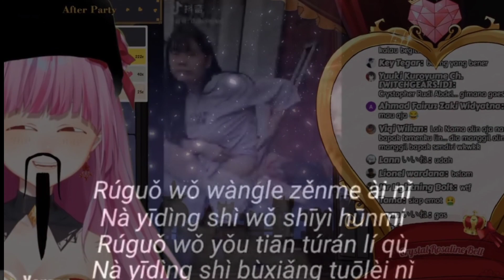Sisi Lain Olin - Crystal Rosaline Bell